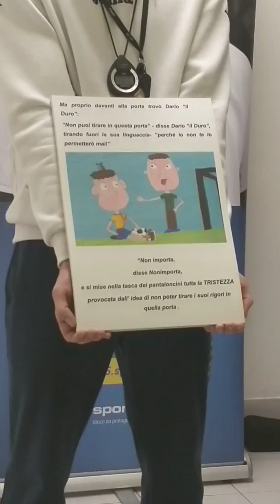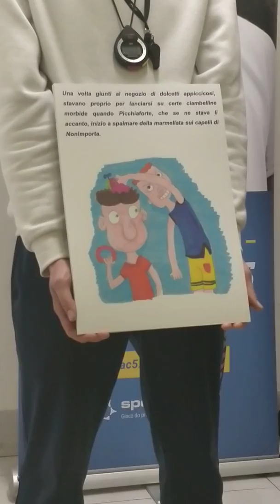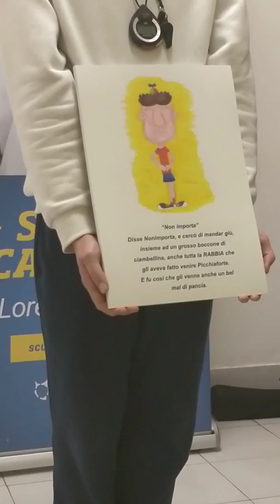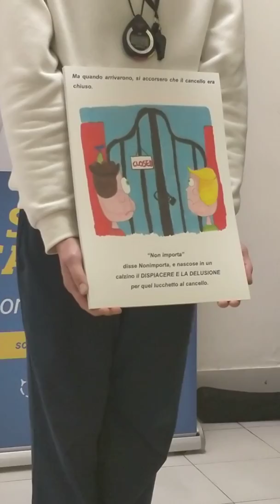Nonimporta parte 1